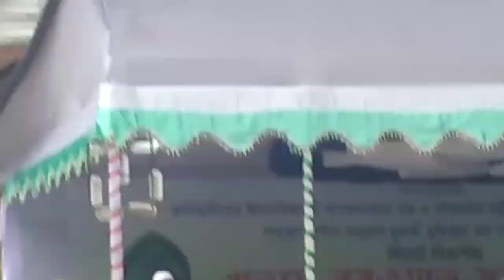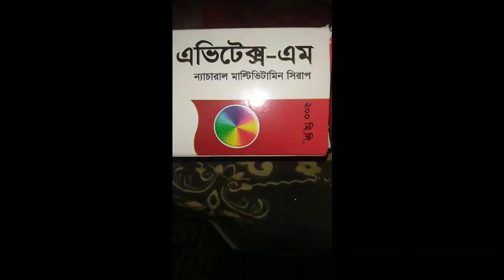জনগণের দাবি|| কাদিয়ানিরা কাফির || তফজ্জুল হক আজিজ ঢাকা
কাদিয়ানী মাহফিল পঞ্চগড় !| কাদিয়ানি কারা!| কাদিয়ানি মাহফিল!| কাদিয়ানি নামাজ!| কাদিয়ানি কেন কাফির!| কাদিয়ানিরা অমুসলিম কেন !|

kadian muslim bangla . kadian muslim .muslim bangla waz. qadiani .

qadiani group.
gadiani masjid.
qadiani vs sunni debate
bangla.
qadiani waz mahfil.
qadiani gojol.
panchagarh qadiani.
qadiani dr zakir naik.
mirza ghulam ahmad.
qadiani speech.
mta live bangla.
qadiani bayan.
qadiani ki haqiqat.
mirza ghulam ahmad gadiani video